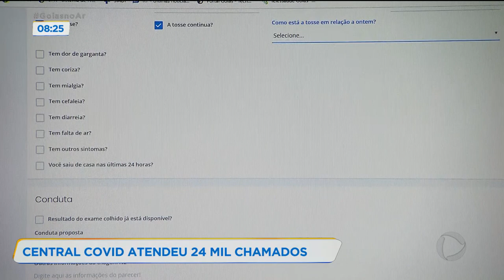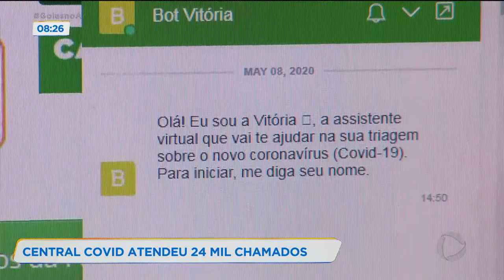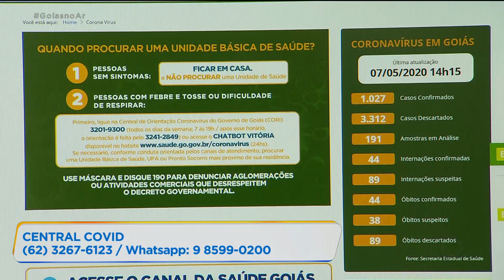CENTRAL COVID ATENDEU 24 MIL CHAMADOS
A central covid-19 de Goiânia já realizou cerca de 24 mil atendimentos desde que foi criada. Por ligações e mensagens os profissionais passam orientações à população. Silvio de Queiroz, superintendente de gestão de redes de atenção à saúde, vai falar com a gente, ao vivo, sobre o serviço.